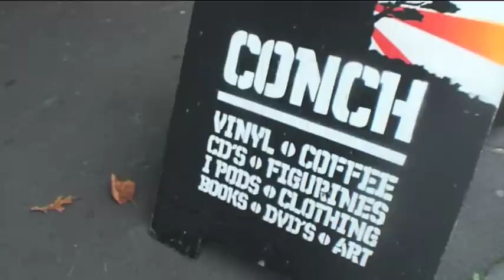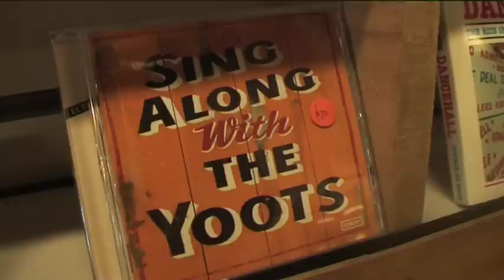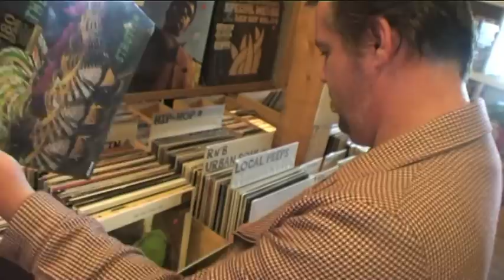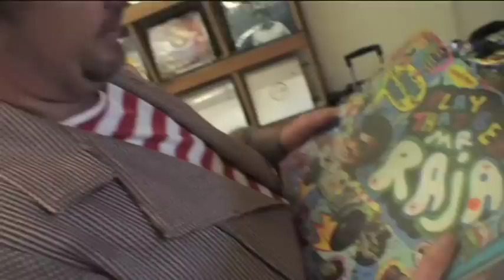Hopepa CONCH may 2011.mov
Hopepa aka Joe Lindsay of Fat Freddys Drop & The Yoots talks about his latest his release "Sing Along With the Yoots"